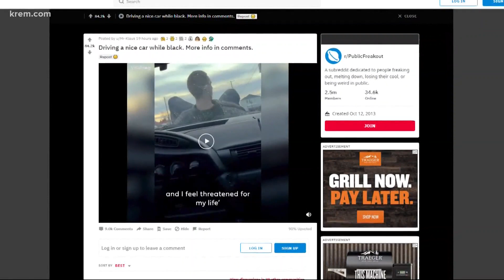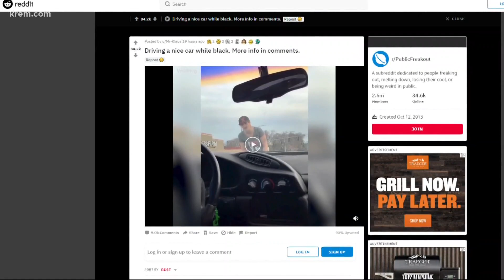Viral Spokane video of people yelling at Black man, kids in car was taken in February